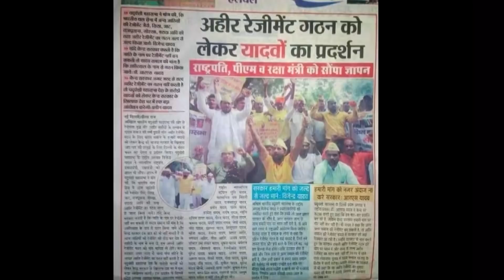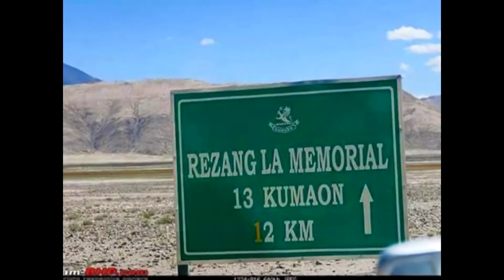Aheer Regiment Song 2022 | अहीर रेजिमेंट हक है हमारा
Aheer Regiment Song 2022 | Aheer_Regiment | अहीर रेजिमेंट हक है हमारा
New Most Popular Haryanvi Songs Haryanavi 2018. Starring with                Directed by           . Music Label by Chirag Films.
A film by :-Yadav Regiment | Aheer Regiment | Haryanvi | अहीर रेजिमेंट हक है हमारा | अहीर_रेजिमेंट_हक़_है_हमारा,New Haryanvi song 2020

Aheer Regiment Song 2021 | Aheer_Regiment | अहीर रेजिमेंट हक है हमारा

❋ Title Song: Yadav Regiment ( Audio )
❋Starring :
❋Music Director :
❋Lyrics : Rajkumar Triyala
❋DOP :
❋Edit By :
❋Video Director :
❋Concept By :
❋Makeup :
❋Screen Play :
❋Special Thanks:
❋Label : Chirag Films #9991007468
❋Production House : Chirag Studio & Films Production

DIGITAL WORK :- Chirag Films

Digital Promotion: Chirag Films & Music
Online Promotion: Rajkumar Triyala

Production Head: Rajkumar Triyala
Produced By: Rajkumar Triyala
Music Label & Copyrights : Chirag Films

Production Enquiry
Mr. Rajkumar Triyala
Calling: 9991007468